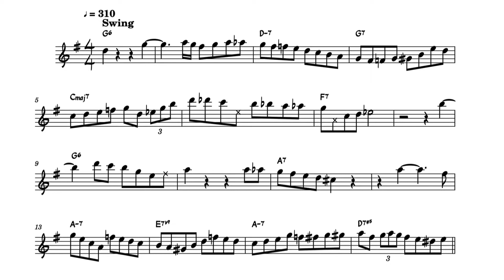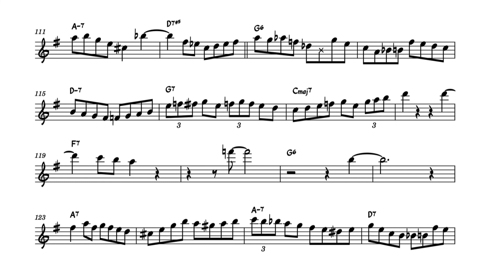Sonny Stitt | Ko Ko | Alto Sax Transcription